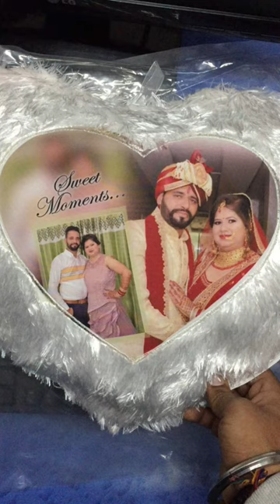led pillow | customised LED Pillow | pillow with photo and logo | cushions with led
"Welcome to our customised gift and mobile accessories YouTube channel smarttrolli! Discover a world of personalized treasures and must-have accessories to elevate your tech game. From sleek phone cases to unique custom gifts, we've got you covered. Join us for product reviews, DIY tutorials, and inspiration to make your gadgets stand out.

Introducing our customizable LED pillow, the perfect blend of comfort and technology! Immerse yourself in relaxation with our plush, soft pillows that feature embedded LED lights. Whether you're relaxing after a long day or adding a splash of color to your space, our LED pillow is sure to delight you. Upgrade your comfort and style with our LED pillows today!

• Fast Shipping and Delivery: Timely delivery of orders, along with real-time tracking, ensures customer satisfaction.

• Convenient Payment Options: Offering various payment methods such as UPI, digital wallets, and online banking increases flexibility for customers.